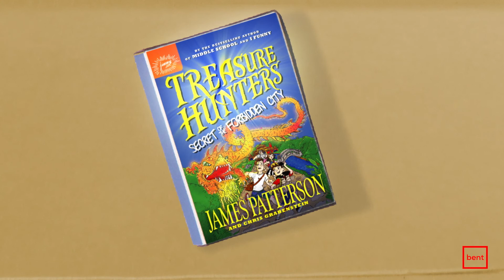Brent Heise - Treasure Hunters Episode 04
James Patterson's series was directed by Rob Shaw for Bent Image Lab and I served as his editor.